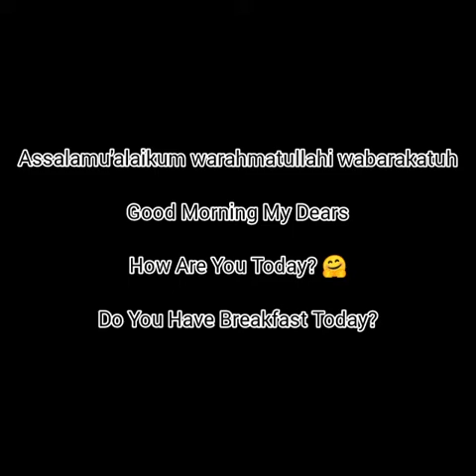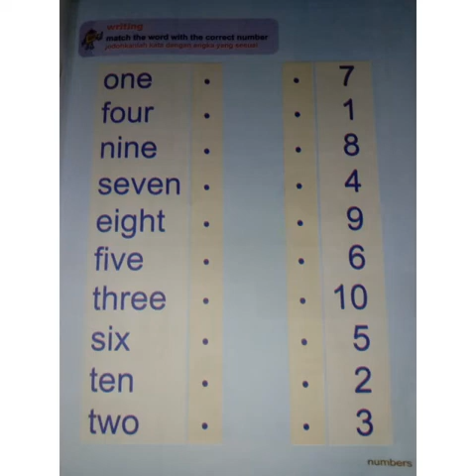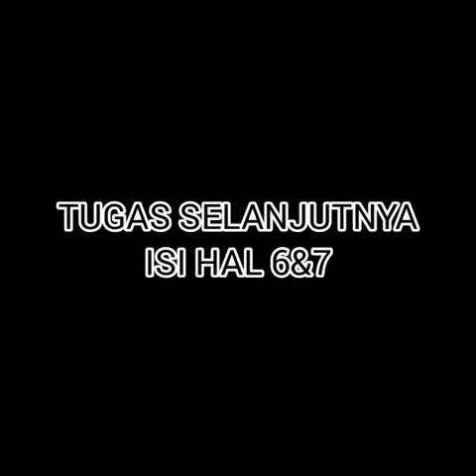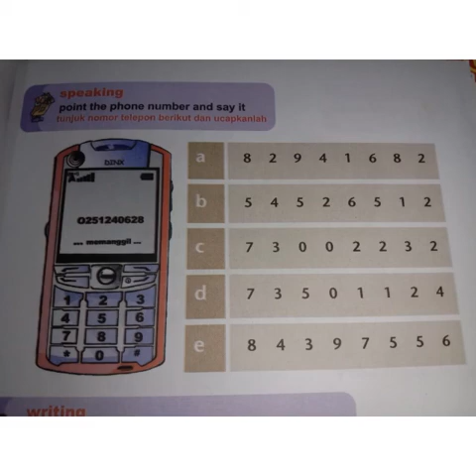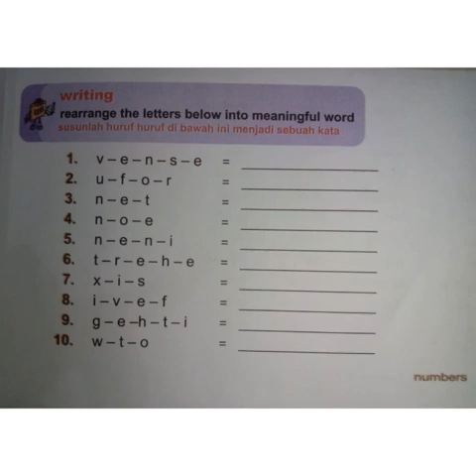Pembelajaran 2 Bahasa Inggris kelas 1 - Miss Novi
Pembelajaran lanjutan bahasa inggris kelas 1